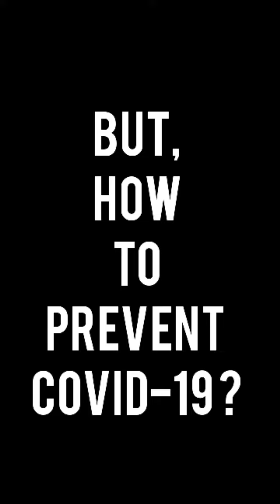COVID -19 Awareness By MSW Students St Philomena College, Puttur